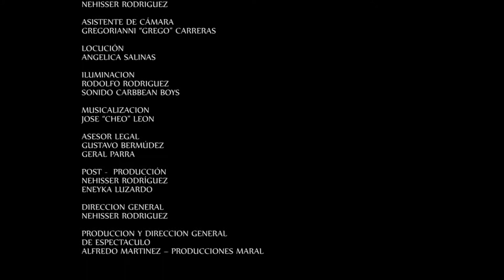LUCIERNAGAS 25 AÑOS